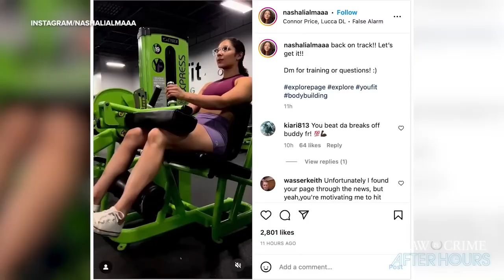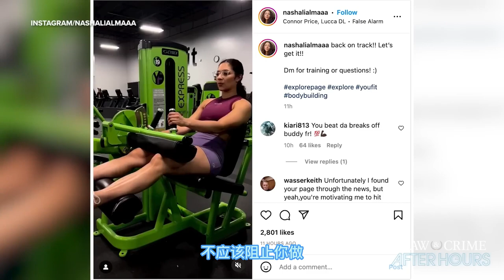姑娘在公寓健身房给陌生人开门，遭性侵